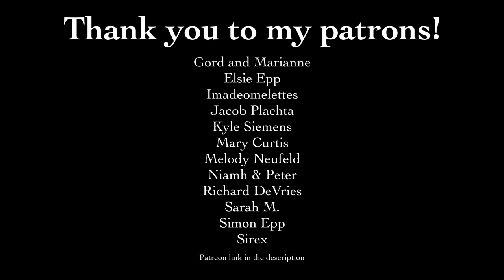Skies of Arcadia Suite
Skies of Arcadia was developed by Overworks and released for the Dreamcast between 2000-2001.  It had a Gamecube rerelease known as Skies of Arcadia: Legends released in 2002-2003.  Its soundtrack was composed by Yutaka Minobe and Tatsuyuki Maeda.

I've been thinking vaguely about this arrangement since nearly two years ago, and I'm super excited to get to finally present it!  I utilized six different tracks from the OST in this suite:

Opening Theme
Main Theme
Dungeon of Ancient Ruins
Battle Theme 1
Boss Theme (plus its variations)
Vyse's Theme

It was particularly fun mashing everything together at the end - can you hear all of the references to the previous sections?

Special thanks to all my friends who helped out in making this arrangement possible!  You can find relevant links to some of their work/activities below:

Extra thanks to the Bent Brass trio for assisting this time!